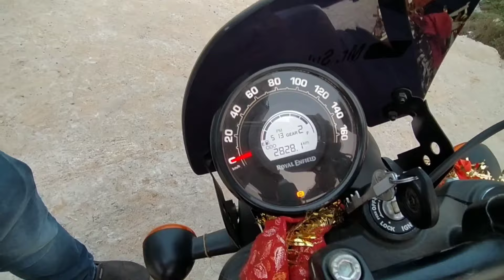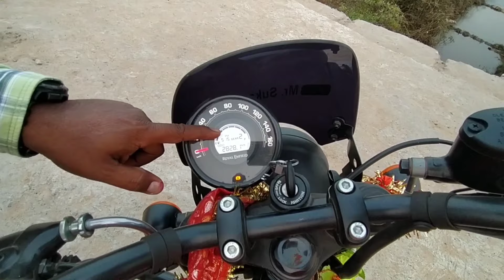Royal Enfield Hunter 350 ownership Review 2024..@Dibyavlogs2.0